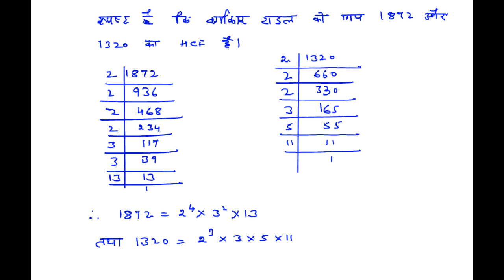Rbse class 10 |Chapter 2 Ex 2 misc Q 17-18 Real Numbers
Hi,
In this video I have explained the solution of an important Question of class 10 chapter 2 i.e., Height and Distance.कक्षा 10 RBSE के गणित  अध्याय 2 वास्तविक संख्याएँ  के प्रश्न का हल…
CBSE,UP Board,Delhi Board,Haryana Board,MP Board,Bihar Board,Up Board इत्यादि के विद्यार्थियों के लिए भी उपयोगी |
There is a great importance of Chapter Real Numbers for class 10th Rbse students from exam point of view. Students learn about Euclid's division algorithm,Euclid's division lemma,Fundamental Theorem of arithmetic,finding HCF and LCM,proof of irrationality,decimal representation of rational numbers,numbers in terms of terminating and non terminating,recurring decimals etc.in this chapter. .I have given importance to each aspect of it while going through this lecture /lecture series.I am sure it will help the students of class 10 RBSE and meet their syllabus requirements.
The students who wish to take the complete course for class 10 RBSE may take it complete course comprises of basic concepts of each chapter,video lecture of each example and solution of each question of 10th RBSE maths book as per syllabus.Beside,students can also take previous years question papers solutions which will help them to get good marks in exam.
jin vidhyarthiyon ko complete course lena h vo vidyakul ki site se le sakte h.yahan aapko Rajathan board 10th class ka poora course mil jayega.Chapter 1 se chapter 19 tak.maine is video me class 10th chapter -2 (vastavik sankhayen) according to RBSE explain kiya h.
Students who wish to study following topics of height and distance are requested to join this video lecture series and take the benefit.
4.Class 10 Chapter 2  RBSE Maths
5.how to get good marks in 10th class
6.solution of problems of real numbers
7.how to get good marks in maths
8.Real numbers class 10 maths in hindi
9.ch 2 maths in hindi
10.Rajasthan Board class 10 maths
11.class 10 Real numbers in hindi
12.how to get good marks in board
You will find videos of all chapters of kaksha 10 on my channel. These are chapters
1.Vedic Mathematics
2.Real numbers
3.Polynomials
4.Linear equations and inequations in two variables
5.Arithmetic progressions
6.Trigonometric ratios
7.Trigonometric identites
8.Height and distance
9.Co ordinate geometry
10.locus
11.Similarity
12.Circle
13.Circle and tangents
14.Constructions
15.Circumference of a circle and area
16.Surface area and volume
17.Measures of central tendency
18.Probability
19.Road safety Education